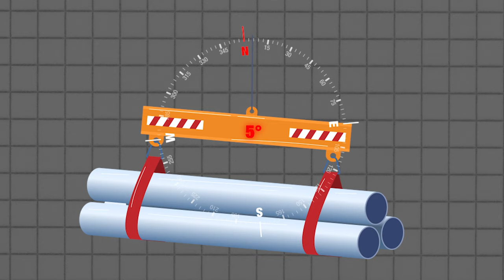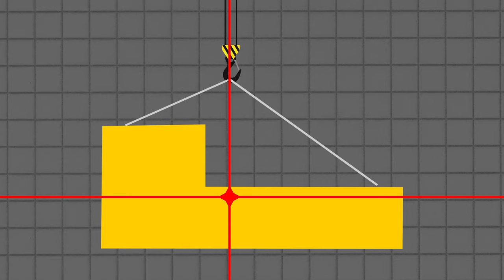How To Rig and Lift an Off-Center Load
Lifting a load with a centered center of gravity isn't too difficult. But how do you lift a load with a weight that is not evenly distributed? In this video we take a look at how you can lift and balance an off-centered load with your crane or hoist.

FREE DOWNLOADS! Hang these on your site or in your shop!

Learn more with these articles and videos!

How to Calculate the Weight of a Load Before an Overhead Lift

9 Common Rigging Problems and How to Prevent Them

How to Solve Rigging Equipment Challenges in the Construction Industry

How Do Sling Angles Affect Load Ratings and Capacity?

What are the ASME B30.2 Hand Signals for Overhead and Gantry Cranes?

Considerations for Maintaining Load Control When You Rig Your Next Lift

13 Rigging Best Practices for Your Next Overhead Lift

Crane Operator Training: Who’s Responsible for Training Your Employees?

How to Get More Out of Your Rigging Training and Lift Training Courses

In this video
0:00 - Intro
0:39 - What is an off-centered load?
1:54 - Lifting a centered center of gravity
2:32 - What happens if you lift an off-centered load?
3:31 - How to adjust for an off-centered center of gravity
4:57 - How to rig for an unknown center of gravity
5:46 - Adjusting for center of gravity with a lifting beam
7:19 - Adjusting for center of gravity with a chain sling
8:01 - Adjusting for center of gravity with an Adjust-a-Leg®
8:37 - How to adjust for the height of the center of gravity
9:32 - What steps should you take when rigging a load?
10:17 - How can you learn more?

The information contained on this YouTube Channel should not be considered exhaustive and the user should seek the advice of appropriate professionals.